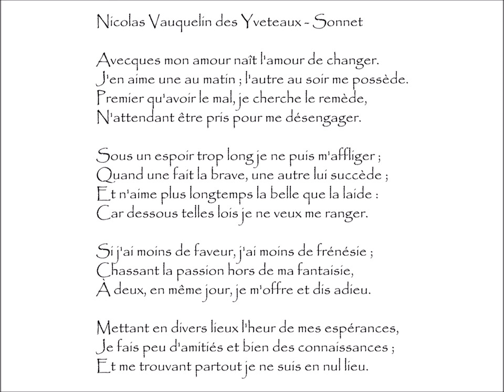Vauquelin des Yveteaux (Nicolas) : SONNET - Avecques mon amour naît l'amour de changer.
Sonnet | Poème écrit par Nicolas VAUQUELIN DES YVETEAUX (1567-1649)